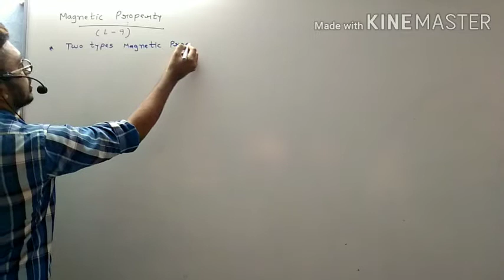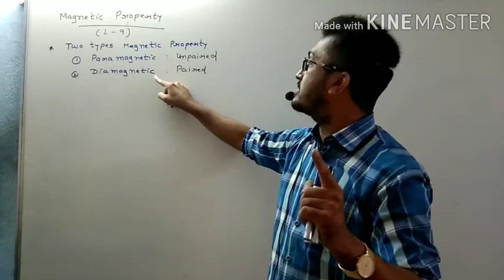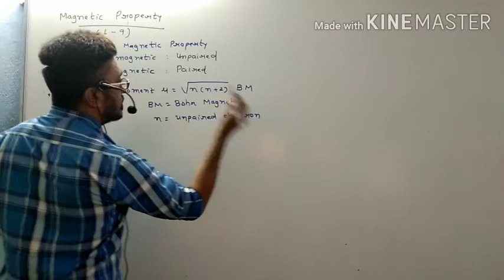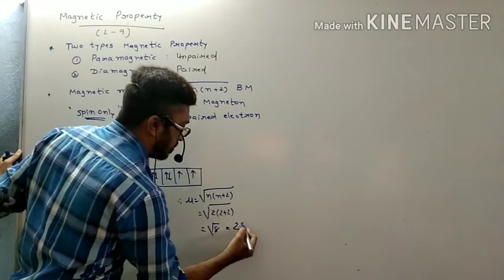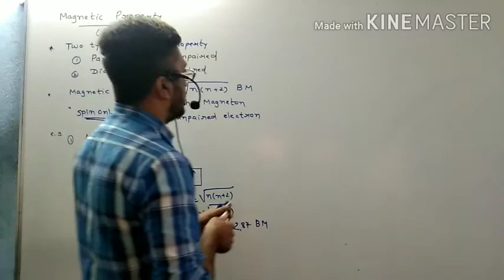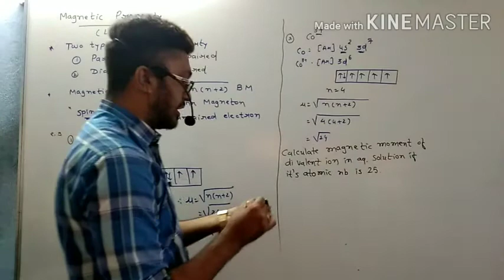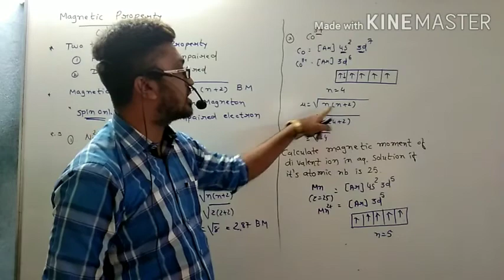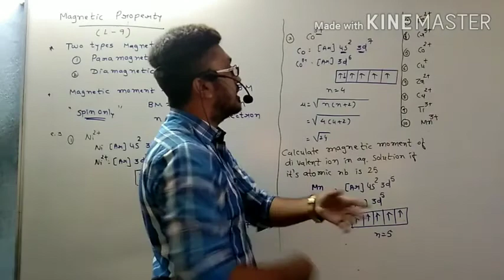d and f block lecture 9